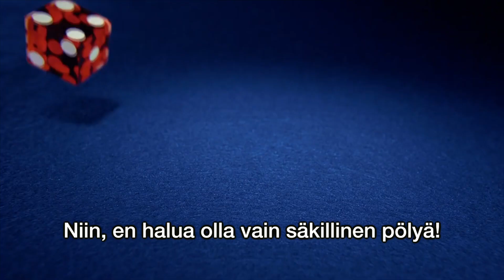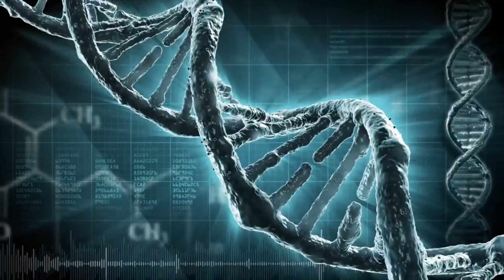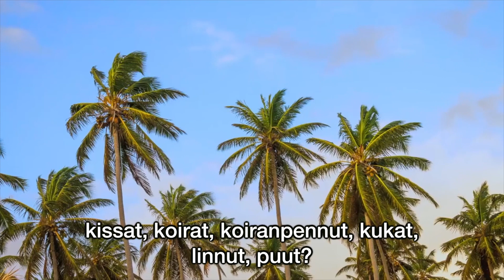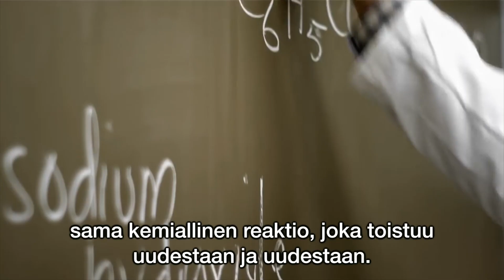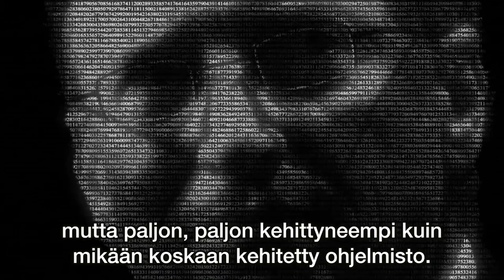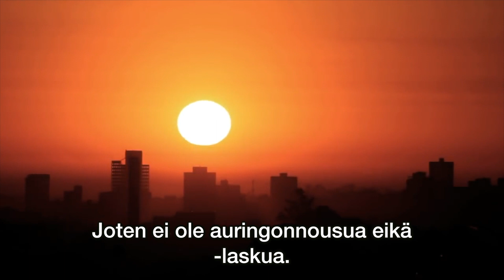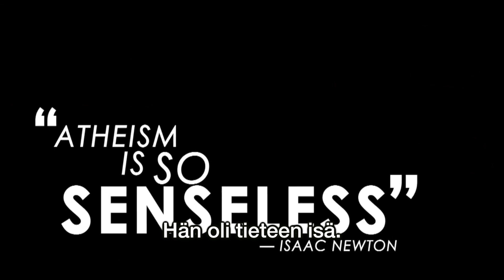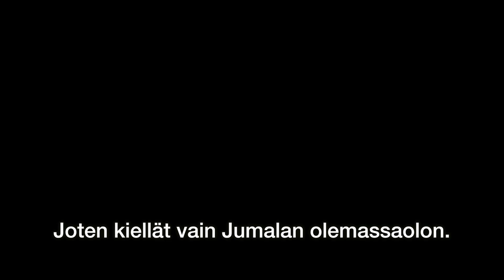Ateistin harhakuvitelma 1 / 2 - The Atheist Delusion Movie (2016) HD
Jumalan olemassaolon todistaminen ateistille on sama asia kuin todistaisi auringon olemassaolon keskellä kirkasta päivää. Kuitenkin miljoonat ovat omaksuneet ateismin typeryyden. "Ateistin harhakuvitelma" valottaa heidän ajatusmaailmaansa, jotka kieltävät päivänselvyyden. Dokumentissa matkaamme yhdessä muutamien ateistien kanssa, kun heille esitetään todisteita, jotka johtavat heidät umpikujaan ja lopulta totuuden paikalle.

Video on kokonaan Living Watersin omaisuutta.